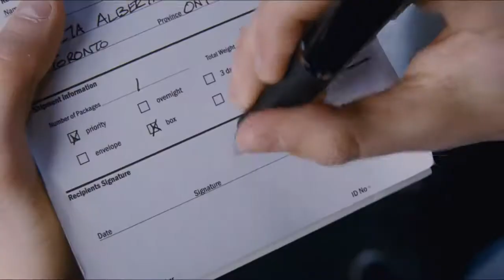Scott Pilgrim vs. the World (2010) Trailer | Michael Cera | Mary Elizabeth Winstead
Scott Pilgrim must defeat his new girlfriend's seven evil exes in order to win her heart.

Director: Edgar Wright
Writers: Michael Bacall (screenplay), Edgar Wright (screenplay)
Stars: Michael Cera, Mary Elizabeth Winstead, Kieran Culkin